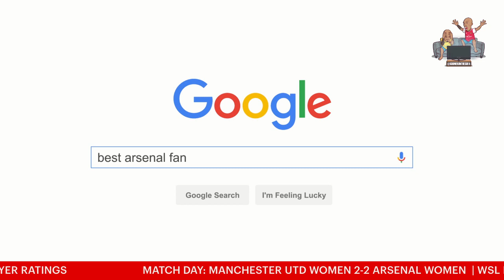ARSENAL WOMEN AWAY DRAW 2 - 2 vs Man Utd Women | WSL game | 10 CANNONS UP | RECAP | Player Ratings